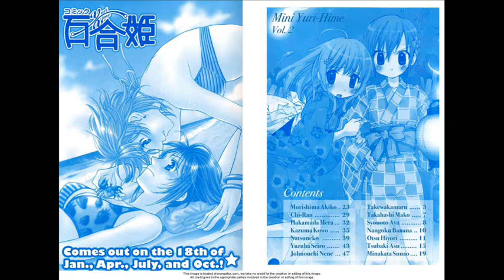Honey Crush Manga - Chapter 3.5 【ハニークラッシュ】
Author: Asu Tsubaki
Genre: Yuri
No. of pages (Chapter 3.5): 7 pages

(Take note that the page turning animation means turning to the next page in the actual book)

Synopsis: Honey Crush is about a young girl who dies while stalking a girl. Her ghost continues to follow her around, interfering with anyone who tries to confess their love. An old childhood friend of the subject also has a crush and can see the ghost. They battle each other and all newcomers for her affections.

Soundtrack from: Yuru Yuri OST & Strawberry Panic OST